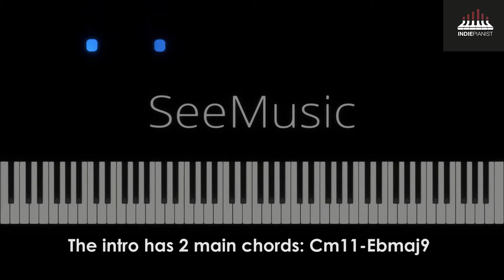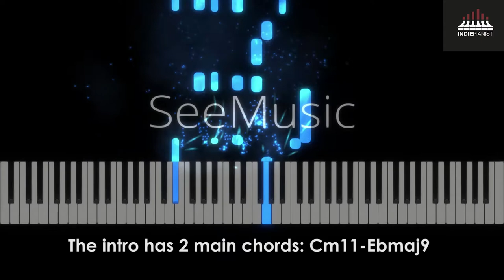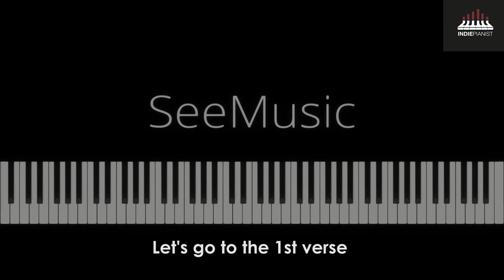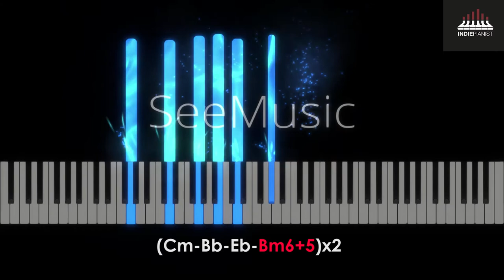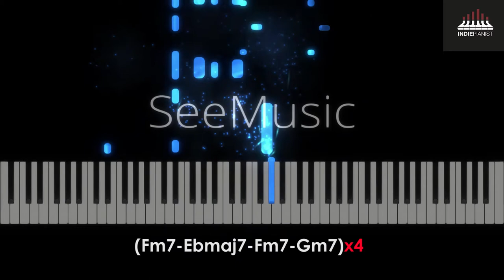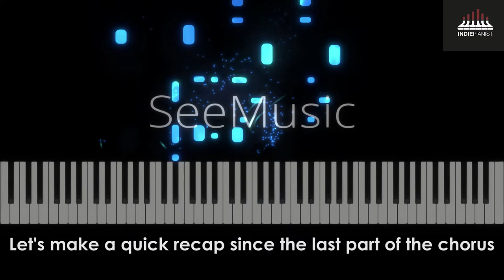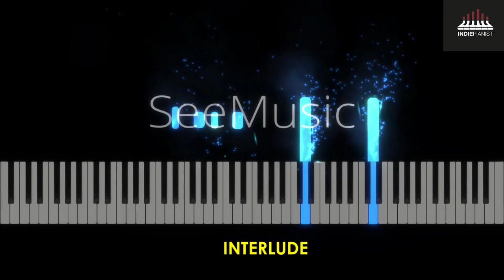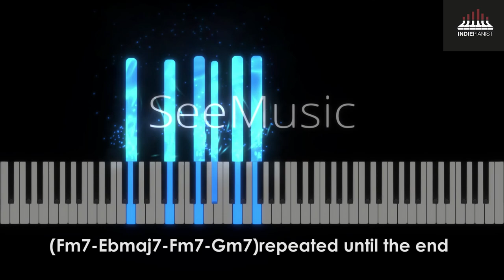The Marías - Cariño (Piano Tutorial)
1. Opening (00:00)
2. Intro (0:24)
3. First verse (3:09)
4. Chorus (3:39)
5. Second Verse (4:44)
6. Chorus (5:33)
7. Interlude (6:17)
8. Outro (7:23)
9. Ending (9:07)

First @TheMarias tutorial!